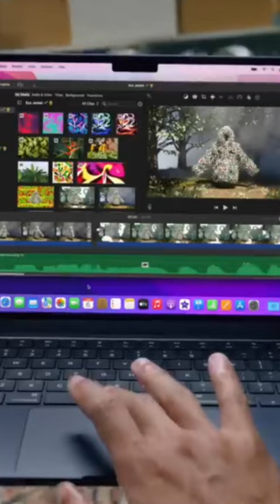Best Photo Editing Laptops 2024: Visual Mastery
► MacBook Pro M3 Pro
► Asus ProArt Studiobook 16 OLED
► Razer Blade 17
► Microsoft Surface Pro 9
► Dell XPS 15 9520
► HP Spectre x360 14T